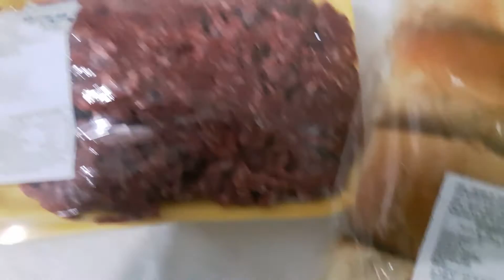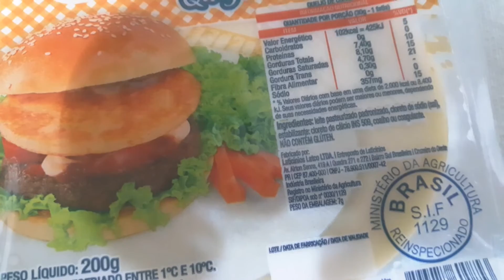Receitas de Internet - Ep.01 - Sandubão Fail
Continuando minha série de vídeos para reaprender a editar um vídeo com certa habilidade, tentei colocar essa receita em prática... e não deu muito certo. Na receita pareceu muito mais bonito e mais gostoso! Testem aí!

Primeiro teste de receita de internet.